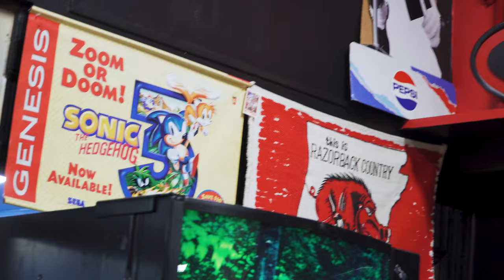Maximiliano Dominguez on Supporting Creative Economy | This Great State of Ours with Dr. Chris Jones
Dr. Chris Jones digs deep into the creative economy and community building with Maximiliano Dominguez, owner of La Rosa Antigua. They talk about artists and creators as businesspeople, the merits of shopping vintage, and the need to nourish access and opportunity for creatives from all communities. Along the way, Chris and Maxi get hands-on with some pinball and screenprinting.

THIS GREAT STATE OF OURS WITH DR. CHRIS JONES shares the stories of incredible Arkansans across the state. We’ll hear the stories of six creative change-makers, learn about the impact of the work they do, and discuss what needs to be done to uplift our communities. “This Great State of Ours,” a weekly six-episode series hosted by Dr. Chris Jones, premieres February 2nd — on YouTube, Instagram and Facebook and at ChrisForGovernor.com.